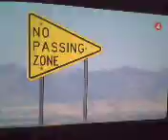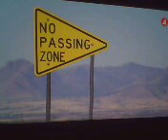Election Subliminal Message 2008 SWEDEN TV4 Stars turned upside-down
It is said upside-down stars like these symbolize the worship of satan/the devil, at least anyone whos Christian or Satanist supposedly knows this.